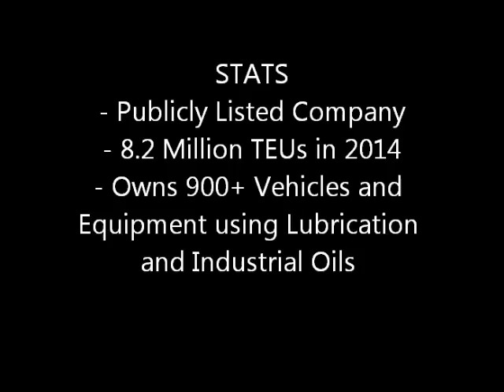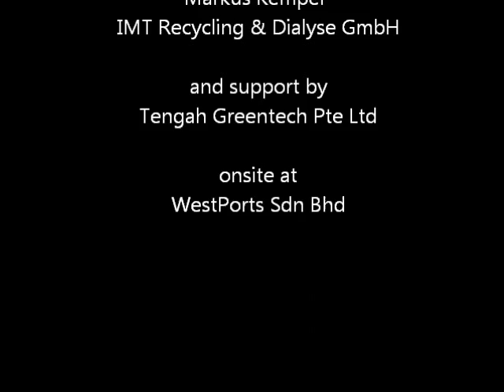IMT Oil Dialysis Trial at Westports SDN Bhd.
Westports is the largest of 3 container ports in Port Klang Malaysia. With more than 900 vehicles and equipment that use lubrication oil, gear and hydraulic oil, the ongoing cost of oil is a heavy expense for Westports. In this video, oil dilaysis trials are performed on three Rubber Tyre Gantries (RTGs) to show a reduction on service manhours, cost savings and productivity gains.